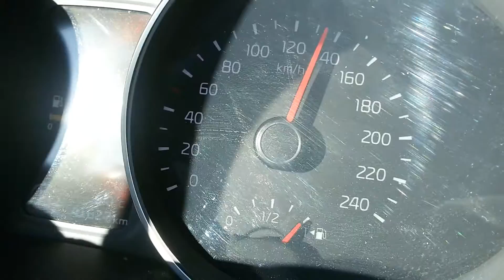Kia Sportage hızlanma 0-170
Kia Sportage hızlanma